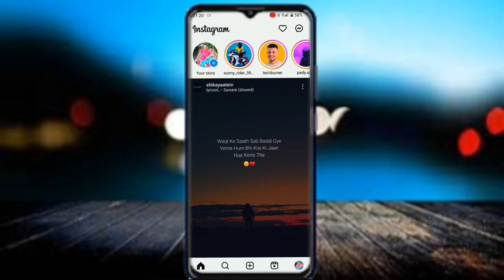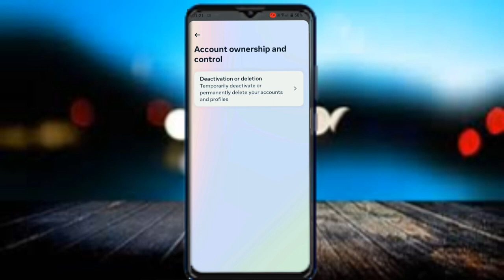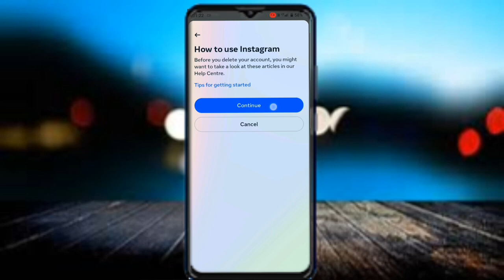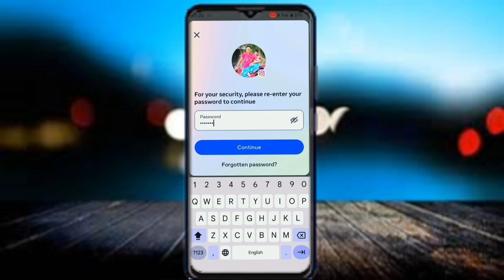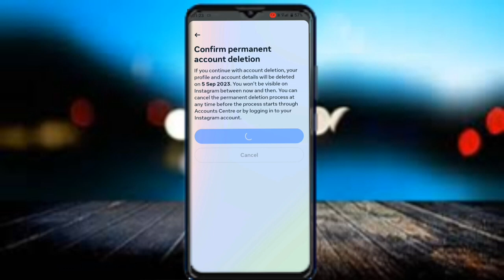Instagram account हमेशा के लिए delete/deactivated कैसे करें||How to delete your Instagram account